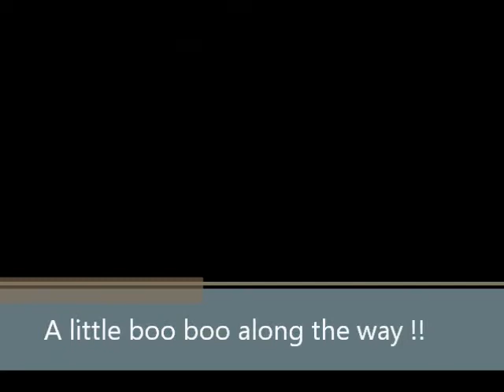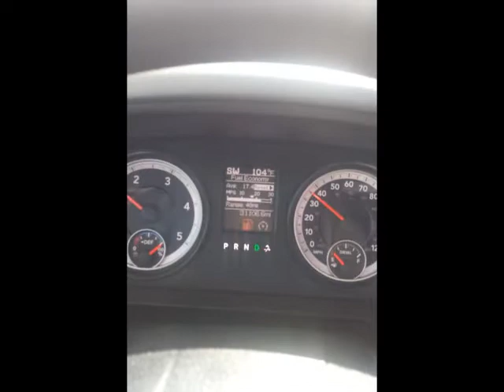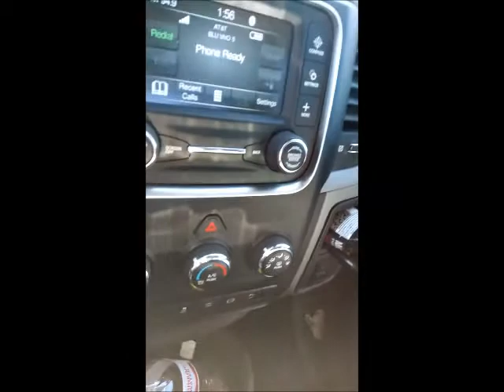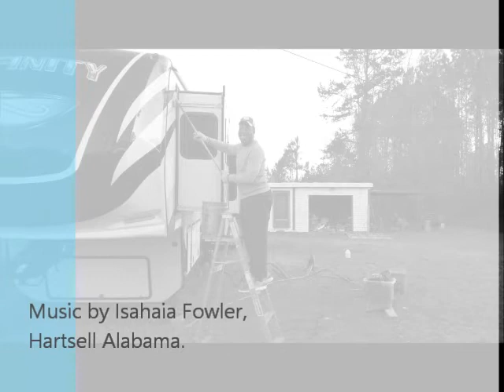The beginning of the dream....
This tells the story of how the journey began !!!